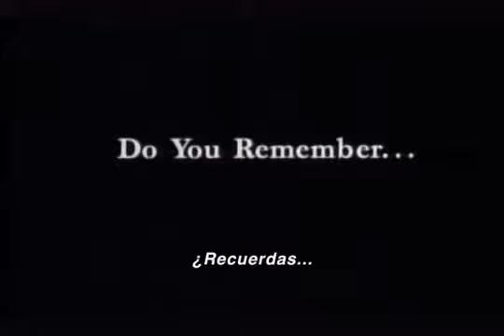Volver al Futuro Parte 2 (1989) [Trailer]